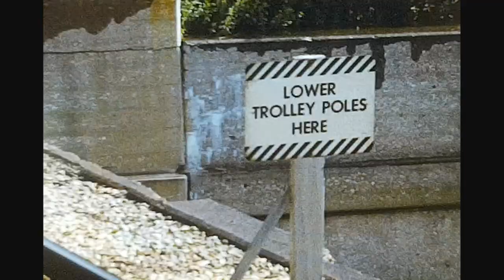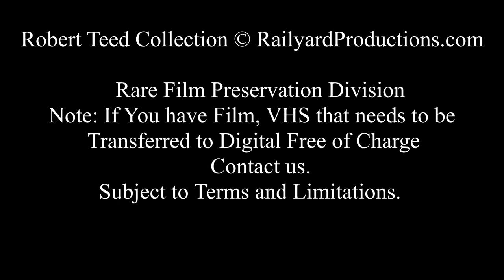Rare Chicago L 1970s 8mm film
Vintage film taken on the Chicago L. 1970s.

                 Rare Film Preservation Division
     Note: If You have Film, VHS that needs to be
            Transferred to Digital Free of Charge
              Subject to Terms and Limitations.